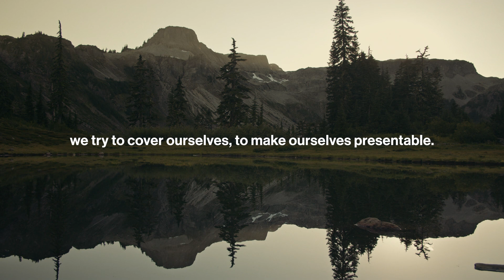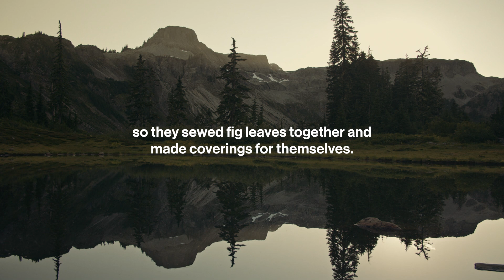Be Still: Daily Devotional // January 3, 2024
Today's devotional comes from Genesis 3:6-10